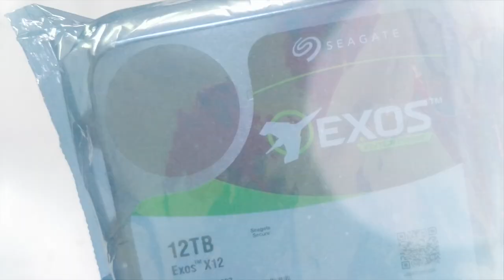Seagate 12TB EXOS X12 Enterprise HDD 256MB Ch|7200Rpm range - Overview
Seagate 12TB EXOS 7200RPM SATA 6GB/s 256MB Cache 3.5-Inch Internal Hard Drive
You'll get notified as soon as We upload a new video!